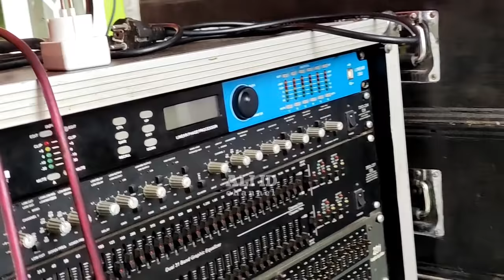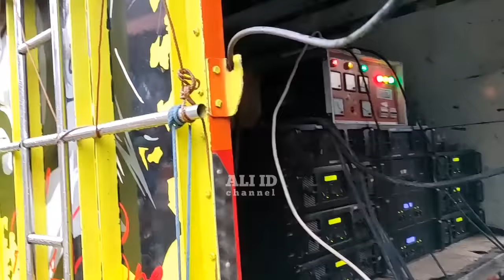Lagi" Heboh‼️3 Sound Horeg Hajatan Bareng Berdekatan "BREWOG, New Creatif Jember, & NGR ft BOR "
Lagi" nongkojajar pasuruan bikin HEBOH,, kali ini giliran Hajatan Horeg nya BREWOG AUDIO, NEW CREATIF Jember, NGR AUDIO ft BOR AUDIO, dimana BREWOG & NGR Hajatan di Satu desa Ngepring Tlogosari, Nongkojajar, battle berhadapan dengan jarak kurang lebih 100 m, kemudian New Creatif Jember juga bareng Hajatan di desa atasnya dengan jarak 500 m yakni desa Dukutan, Nongkojajar

BREWOG pasang 12 sub box planar legend 21 inch full lighting
NEW CREATIF pasang 12 subwoofer box planar 18 inch full lighting
NGR & BOR Audio pasang 12 subwoofer box Tts 18 inch full lighting juga.